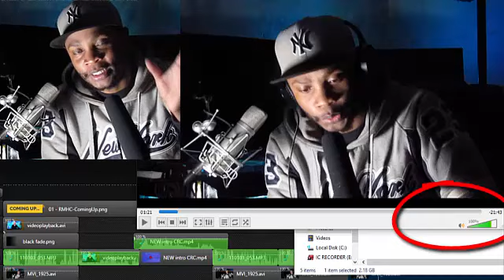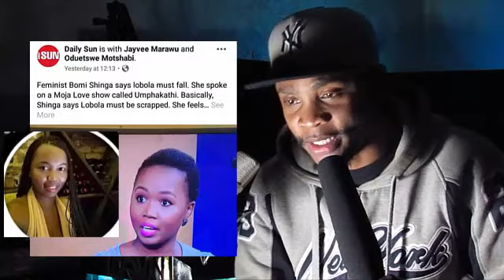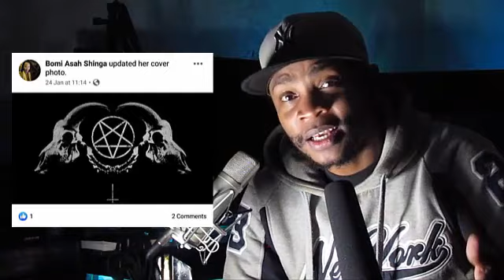BORN AGAIN Reacts To ENCA SATANIC Church Interview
ENCA conducted an interview with the leader of the South African SATANIC Church leader which was registered early this year and now is in Cape town for meetings.

i am a born again Christian apologists and wanted to say my 2cencts on the the interview